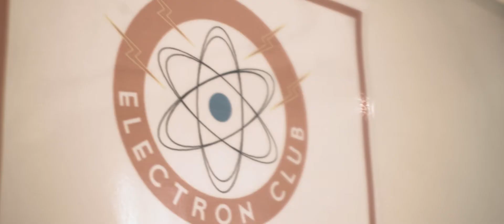LAU LAND 2018 Glasgow video by Will Anderson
The next LAU-LAND event is  SATURDAY 18th AUGUST 2018 //
EDINBURGH INTERNATIONAL FESTIVAL //  LEITH THEATRE  //  LIGHT ON THE SHORE // FEATURING JOAN AS POLICE WOMAN // JAMES HOLDEN & THE ANIMAL SPIRITS // NADAH EL SHAZLY // BRIGHDE CHAIMBEUL // RANT // RONA LIGHTFOOT // ALASDAIR ROBERTS // WHITBURN BAND //

Video by Will Anderson. With thanks to Celtic Connections, The CCA and everyone who came out to play.